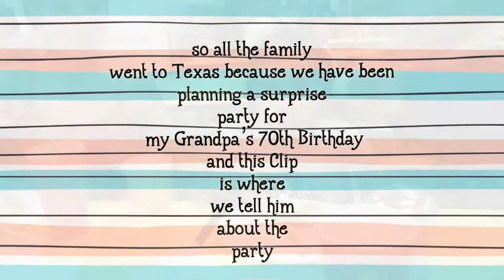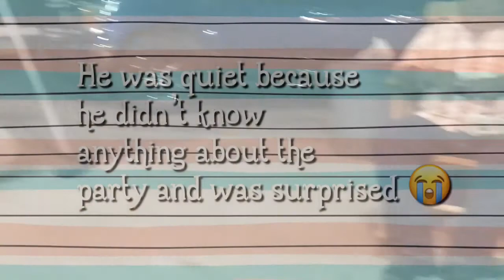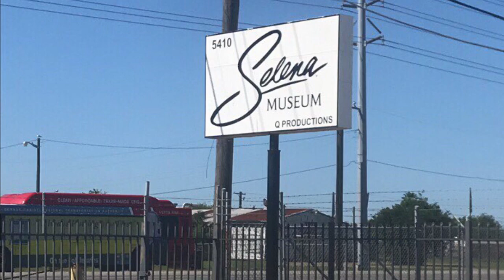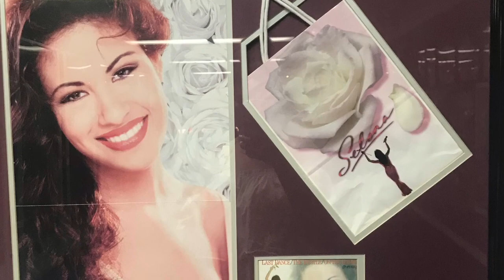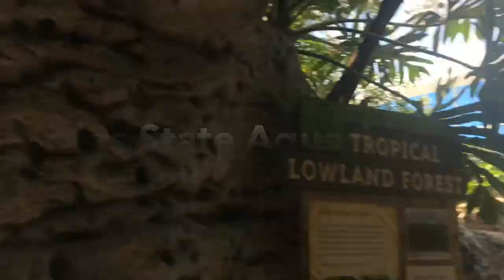Selena Quintanilla Museum | Grandpa’s Surprise Birthday Party | VLOG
Hello guys!
This video is very special to me, my family and I celebrated my Grandpa's 70th Birthday with all of my family from Texas. While in Texas I stopped by the Selena Museum and Memorial it is so beautiful and makes me so sad that she was taken from us, I definitely recommend that you visit it at least once in your lifetime if you are a huge Selena fan like I am. SelenaForever Today is Selena's Birthday too so this video is even more special , I hope you all enjoy :)